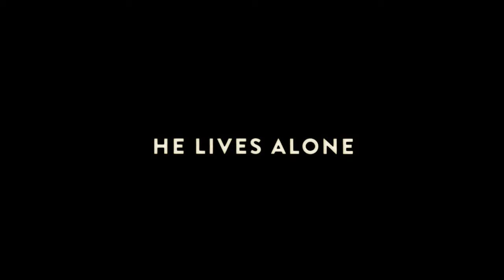Chores Trailer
Trailer for "Chores", a short film written and directed by Terence Bernardo